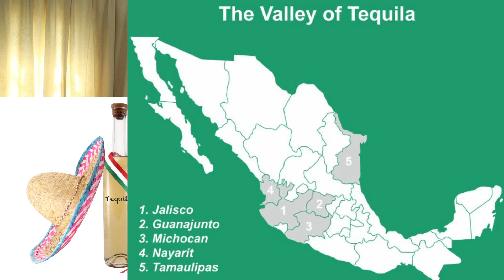Ce este TEQUILA? Cum se face, din ce se face si de unde provine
Salutare si bine ati venit pe canal. Eu sunt Booze Booy si postez saptamanal continut legat de bauturi alcoolice, cocktail-uri si trabucuri - recomandat pentru persoane peste 18 ani. 🔞

Va multumesc ca v-ati rapit din timp sa vizionati clipul, sper sa obtineti informatii utile si nu uitati, beti responsabil.

Daca vreti sa vedeti mai multe clipuri de acest gen v-as recomanda sa va abonati la canal pentru ca ma ajuta sa progresez mai rapid si sa continui sa postez video-uri pentru voi.

In clipul de astazi vorbim despre Tequila. O bautura cu spirit mexican. Vom vorbi despre cum si din ce se face, cum si pe care sa o bem si de unde provine. Asa ca stati cu mine si veti invata in episodul de azi.🤙

El Jimador Reposado - 0.7L, 38% alc.

1800 Blanco - 0.7L, 38% alc.

Don alba Julio Blanco - 0.7L, 38% alc.

Don Julio Anejo - 0.7L, 35% alc.

Patron Silver - 0.7L, 40% alc.